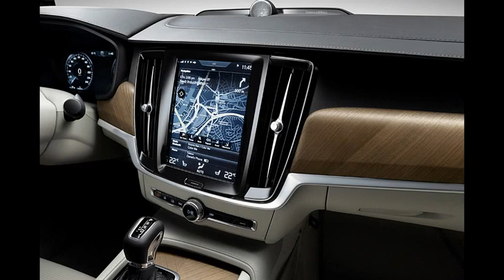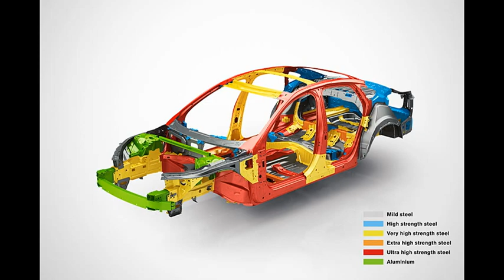VOLVO S90 Exterior and Interior, Driving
VOLVO S90